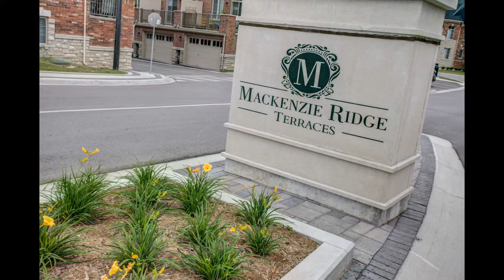1331 Major Mackenzie Drive unit 47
1331MajorMackenzie47.info
Royal LePage Your Community Realty, Brokerage
Lilit Hakobyan, Sales Representative

Upgraded 4 Bedroom Executive 3-Car Tandem Garage Townhouse In Prime Patterson! Prestigious Mackenzie Terrace! 2,130 Sq Ft Of Luxurious Space Featuring Rich Dark Plank Hrdwd Flrs Throughout; Smooth Ceilings On Main; Oak Stairs W/Iron Pickets; Deck; California Shutters; Built-In Speakers; Stone C-Tops In Baths; 3 Walk-In Closets! Eat-In Modern Kitchen With Granite Countertops, Sleek Backsplash & Walk-Out To Deck! Spa-Like 4-Pc Master Ensuite.Prime Park View! See V-Tour!

Extras: 2-Year New! 3-Car Tandem Garage! Park View! 2 Master Bedrooms. California Shutters. Built-In Speakers. Stainless Steel Appliances. W&D. Elf's. Pot Lights. $260/M Maintenance Fee. Walk To Go Train Station & All Amenities.